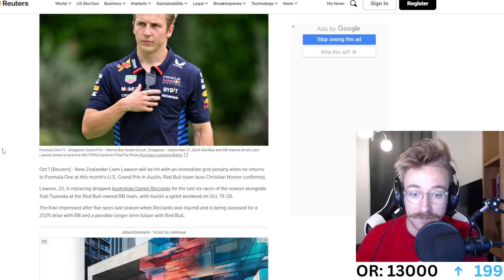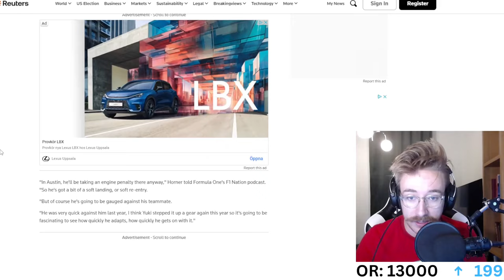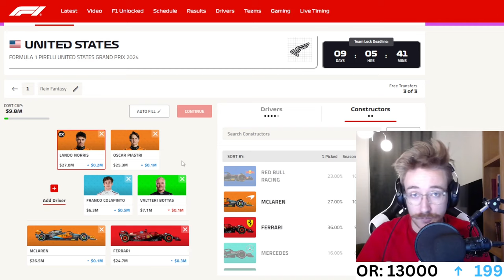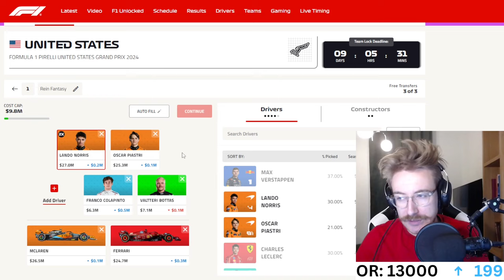LIAM LAWSON OR TRIPLE DRS?? | COTA Transfer Plans | F1 Fantasy Tips 2024